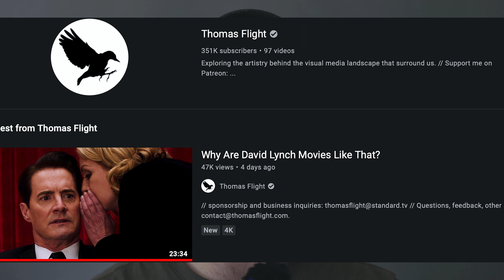David Lynch...Greatest Filmmaker To Ever Live?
David Lynch   Greatest Filmmaker To Ever Live? This week we talk about a filmmaker who changed the game, and also changed how we choose to make a film. David Lynch broke the barriers of filmmaking, and stretched them as far as he could. Enjoy this cooky video.